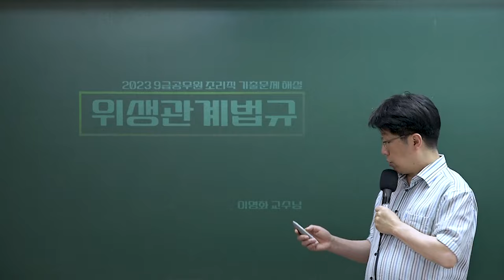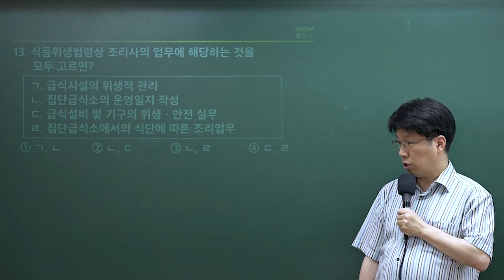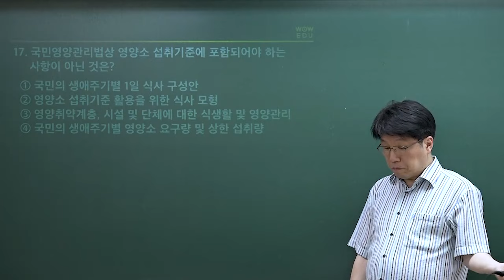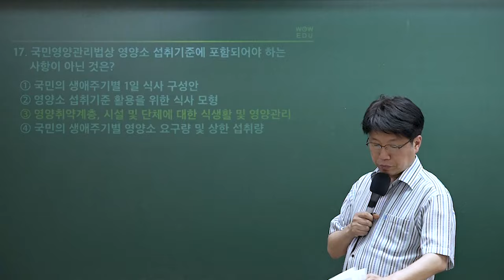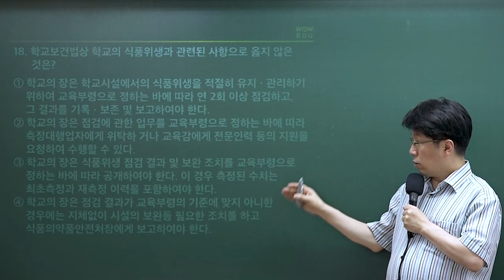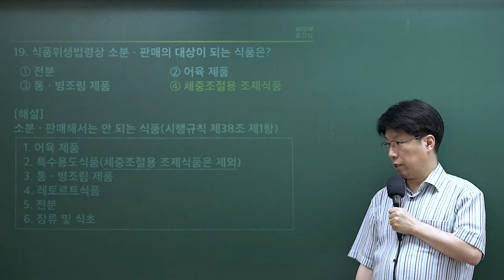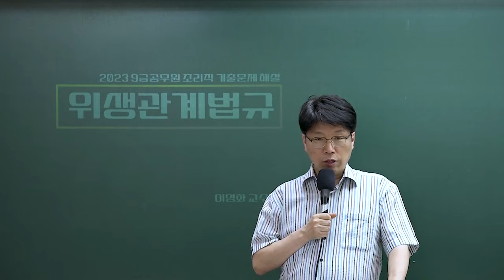2023 9급조리직 공무원 위생관계법규 기출복원문제 해설강의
2023년 교육청 9급 조리직공무원 위생관계법규 복원문제 해설특강 입니다!
와우에듀 이영화 교수님이 직접 시험에 응시해서
직접 복원해주신 문제입니다.